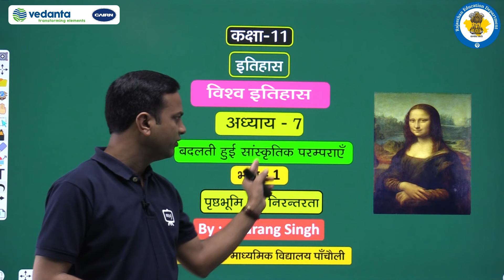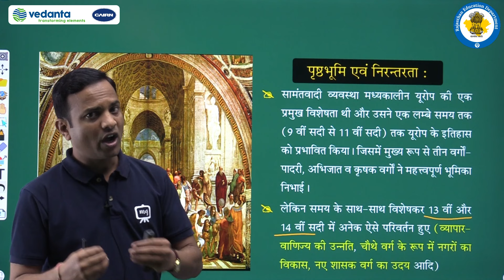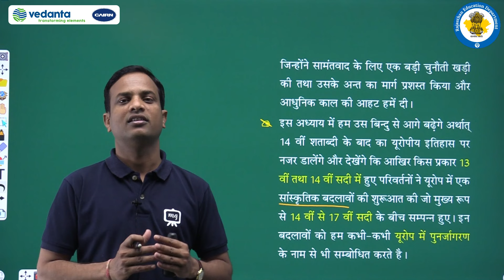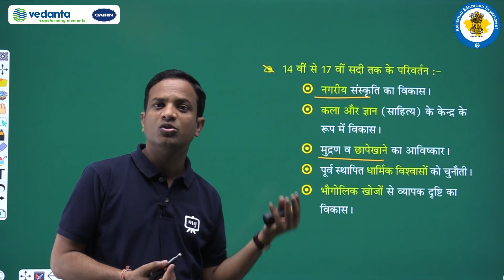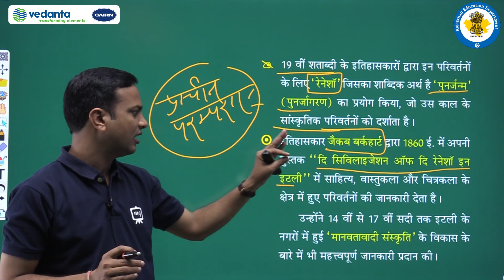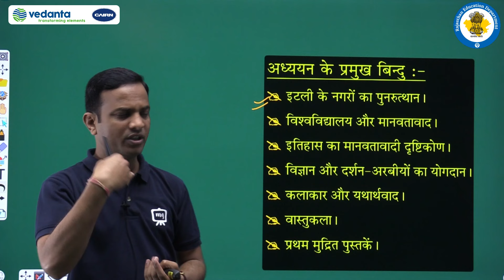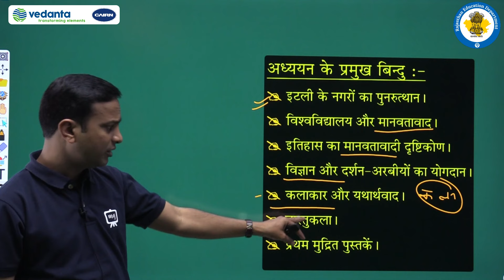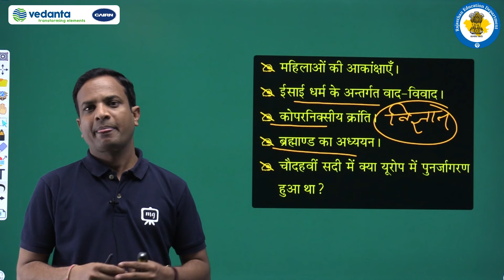NCERT | CBSE | RBSE | Class-11 | इतिहास | विश्व इतिहास | बदलती हुई सांस्कृतिक परम्पराएँ | भाग - 1